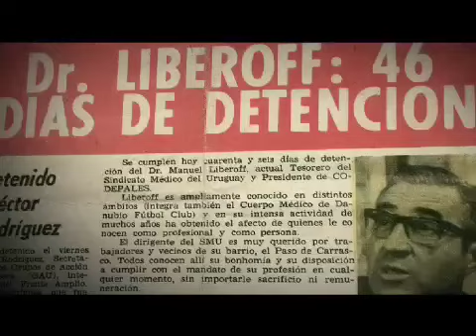Uno de nosotros: Manuel Liberoff, domingo 26, 21:00 hs